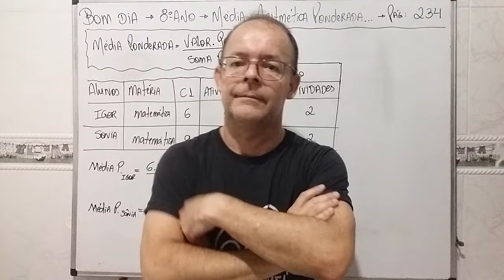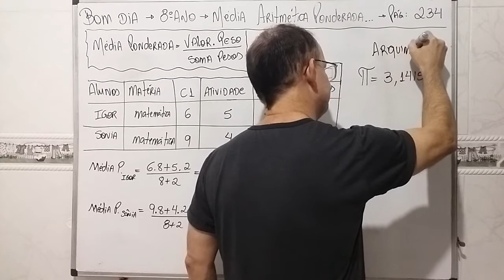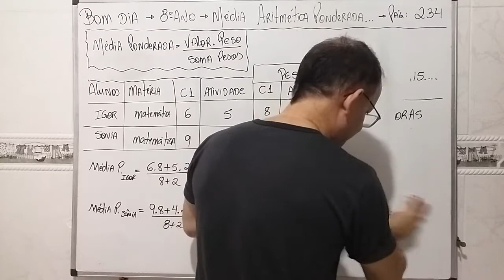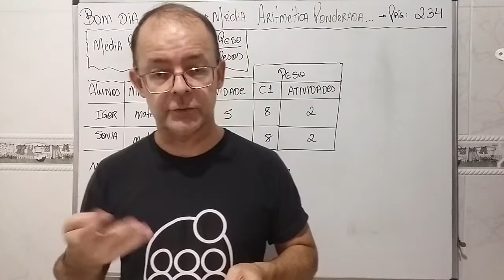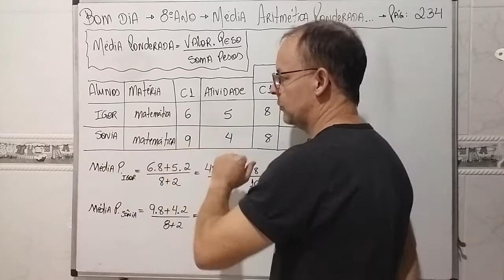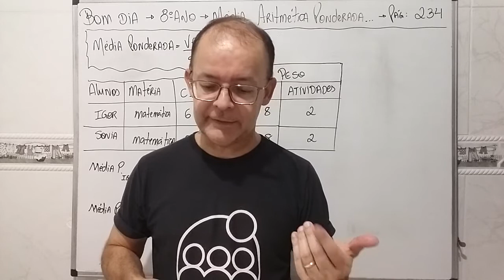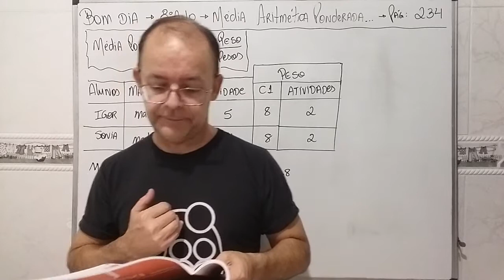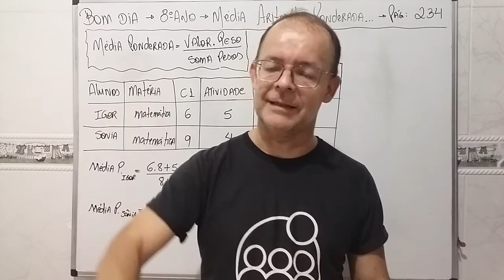Matemática Aula90 8º Ano Média Aritmética Ponderada Página 234